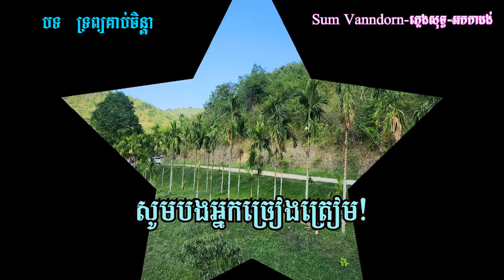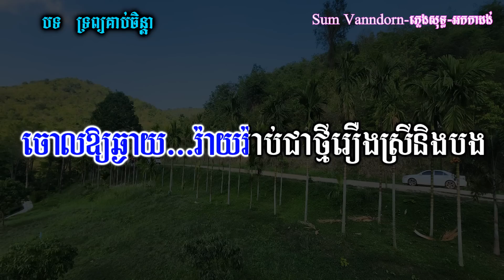ទ្រព្យគាប់ចិន្តា ភ្លេងសុទ្ធ karaoke chord, lyrics, បើសិនអូនឱ្យ karaoke, trorb korb chenda karaoke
លេងភ្លេងដោយ : ស៊ុំ វ៉ាន់ដន
ឧបករណ៍ : Yamaha PSR S770
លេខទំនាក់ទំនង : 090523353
មានទទួលប្រគុំតន្រ្តីគ្រប់កម្មវិធី តំលៃសមរម្យ

Hi Dear Viewers, welcome to my karaoke channel, please! enjoy singing with me my channel will post many karaoke video for all viewers, and all my video are real playing by keyboard organ ( Yamaha PSR s770 )if you think my channel is good, please Subscribe to my channel, thanks you.

🚫ហាមយកទៅ cover ដោយមិនមានការអនុញ្ញាតិ 🚫